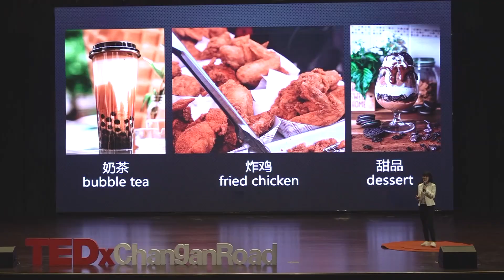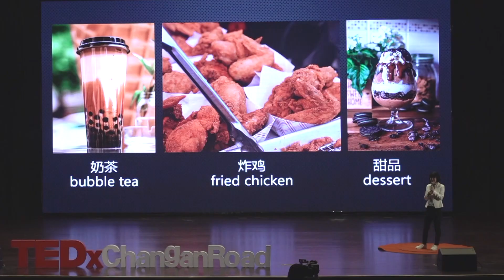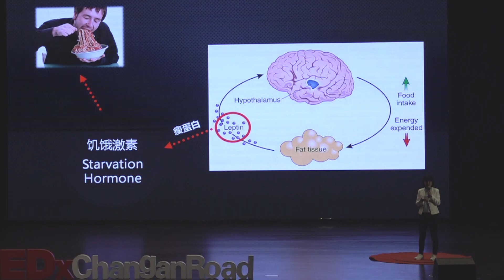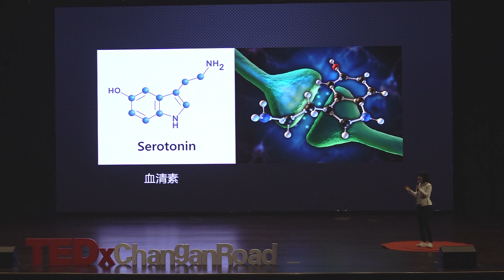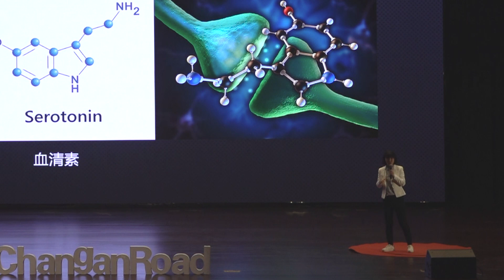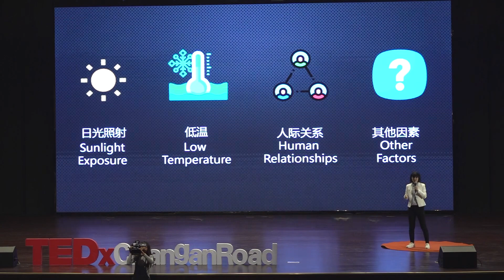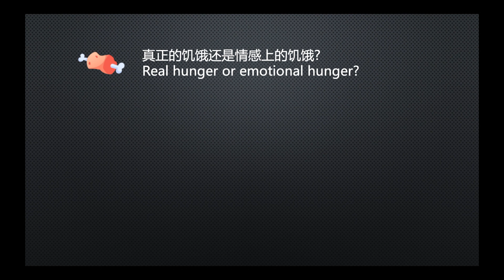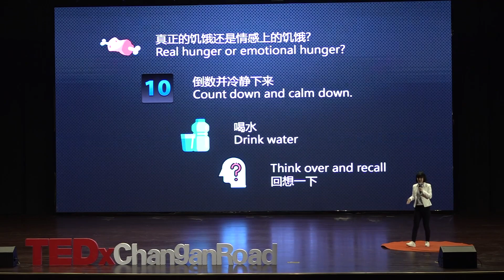How to be a healthy and happy foodie? | Ruoqi Su | TEDxChanganRoad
NOTE FROM TED: Please do not look to this talk for medical advice. The speaker makes strong assertions about a specific diet that lack sufficient scientific evidence for general prescription. TEDx events are independently organized by volunteers. The guidelines we give TEDx organizers are described in more detail

Why do some people maintain a good figure while posting popular dessert and famous snacks everyday on their moments? Why do some people only eat salad but still can't get rid of fat? Is it genetic? Is there any scientific evidence can prove that food can really make people happy? Let’s find out the way to have food and fun at the same time. A senior student from Xi'an Tieyi High School. This talk was given at a TEDx event using the TED conference format but independently organized by a local community.